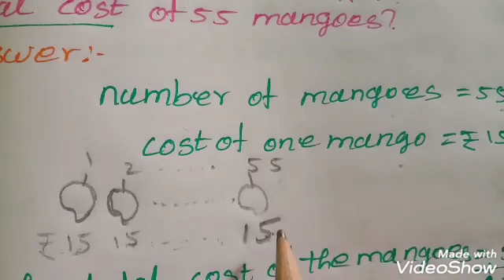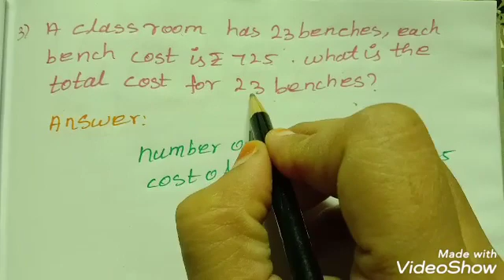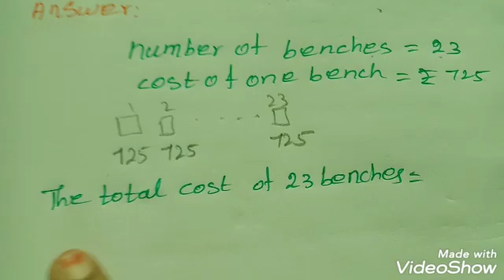5th std maths numbers exercise2.4c multiplication chapter2 term1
5th std maths numbers exercise2.4c multiplication chapter2 term1
Multiplication class 5
5th class maths numbers exercise 2.4c
5th grade maths numbers multiplication worksheet and answer
Day12